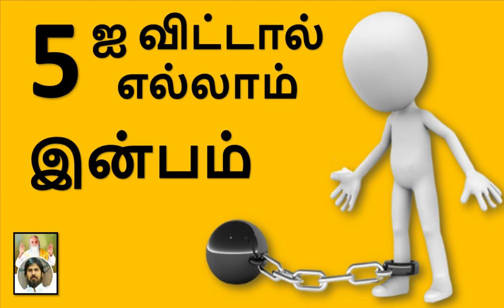5 ஐ விட்டால் எல்லாம் இன்பம் / July 10, 22 / இறை மதன் / இன்றைய சிந்தனை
5 ஐ விட்டால் எல்லாம் இன்பம் / July 10, 22 / இறை மதன் / இன்றைய சிந்தனை / Everything except 5 is pleasure

🛣 அனைவரும் வருவோம்
📲 அனைவருக்கும் பகிர்வோம்.
💎 புண்ணியம் பெறுவோம்